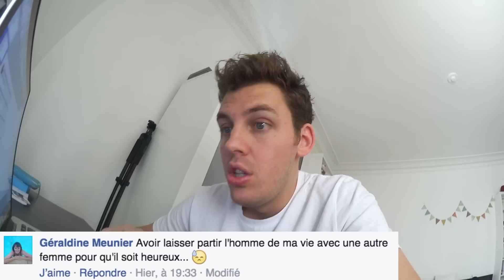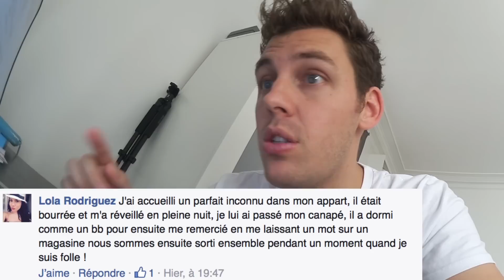Ces choses folles qu'on fait par amour - Pierre Croce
Quand on est amoureux, on fait n'importe quoi